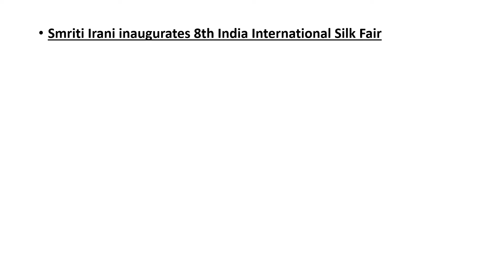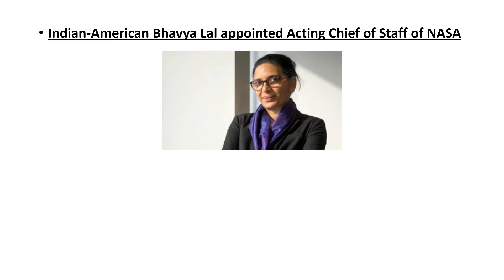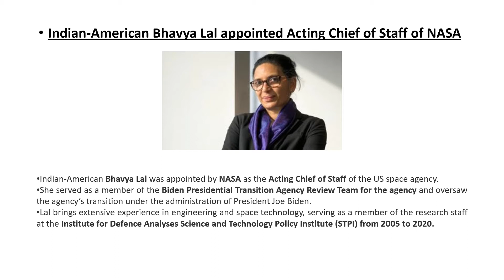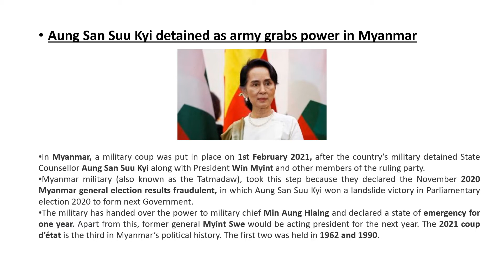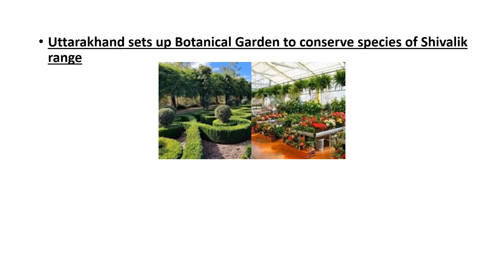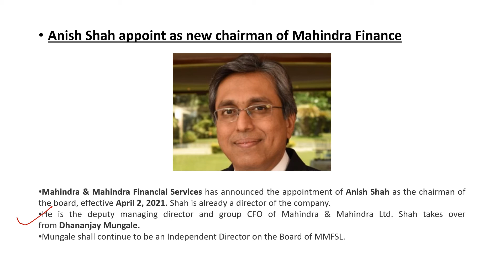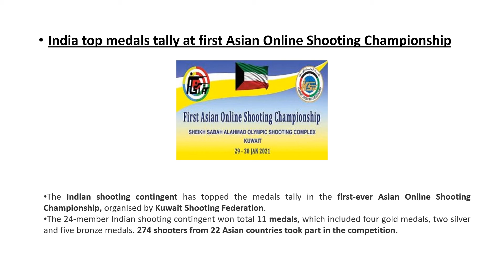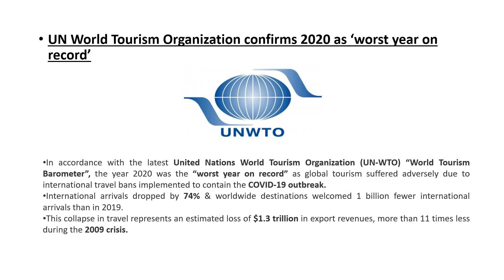Currrent Affairs - 2 Feburary 2021 in Hindi